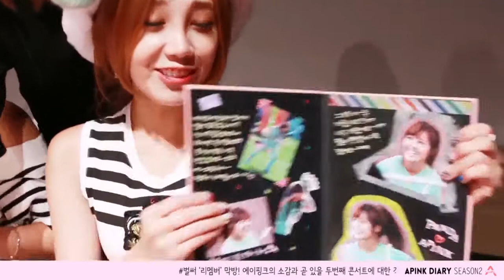스타캐스트 Star Cast Apink Diary Season 2 EP 4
Credit to Naver tvcast